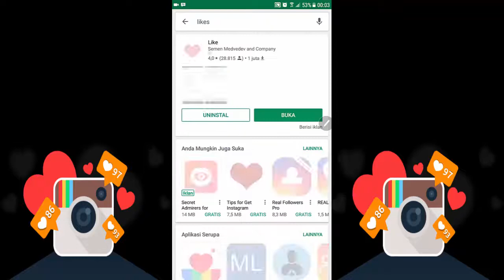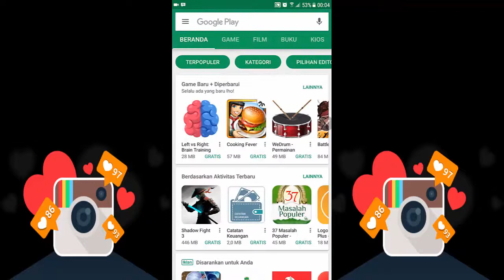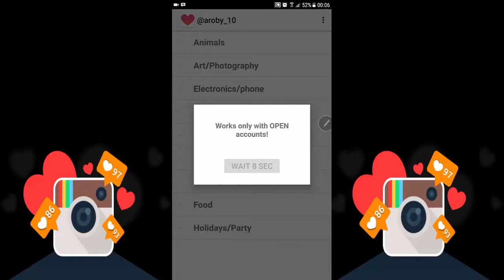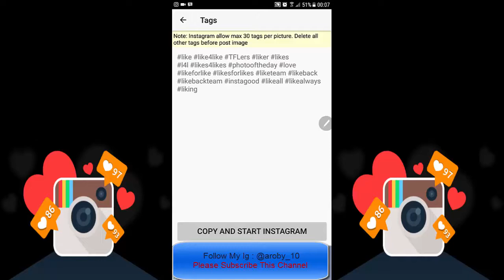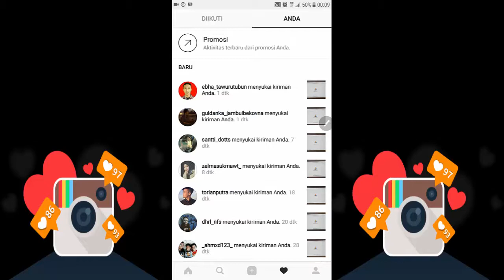Cara Mendapatkan Banyak Like Di Instagram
Ada banyak cara untuk mendapatkan banyak like di instagram, salah satu cara instan yang sangat mudah yang dapat temen temen gunakan untuk mendapatkan banyak like adalah dengan menggunakan aplikasi, aplikasi ini bernama "like" yang dapat temen temen download di playstore dengan gratis.